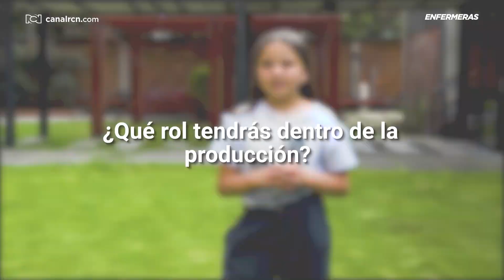Esto es lo que más le gusta a Hanny Vizcaíno de Sarita, su personaje en Enfermeras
Hanny Vizcaíno habló de Sarita, su personaje en Enfermeras, y contó detalles de este proyecto tan especial. Además, de resaltar la importancia de esta niña en la historia de Álvaro (Julián Trujillo) y Fernando (Ricardo Henao).